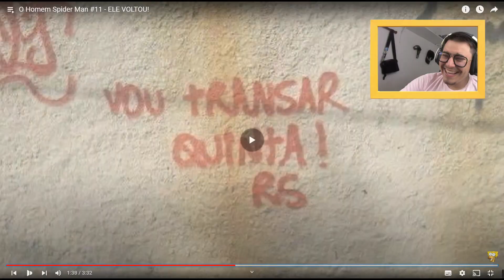ESPETACULAR RENATO #10 #11 #12 | A VERDADE POR TRÁS DE TUDO [REBOSTEIO] [REACT]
MEU DEUS
Essa historia ficou mais interessante do que eu imaginei
Rebosteio me surpreende muitooo
ESPETACULAR RENAAAATO